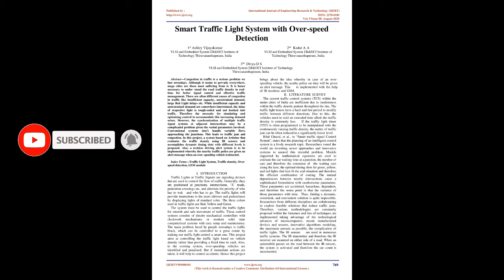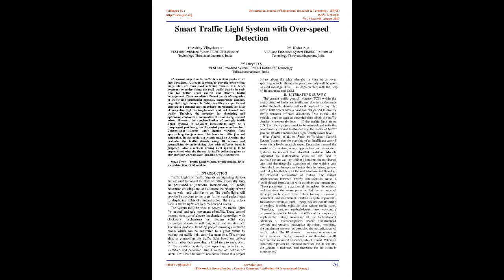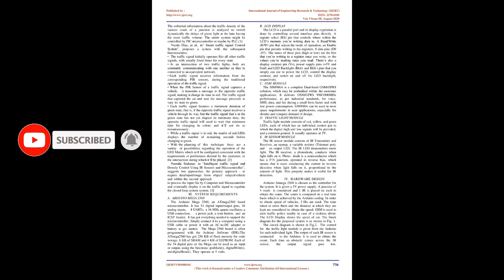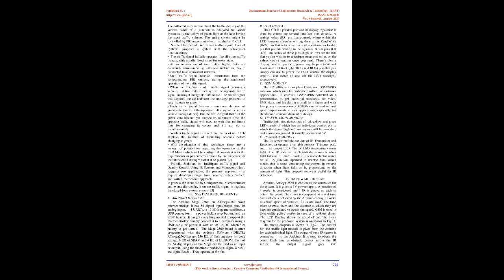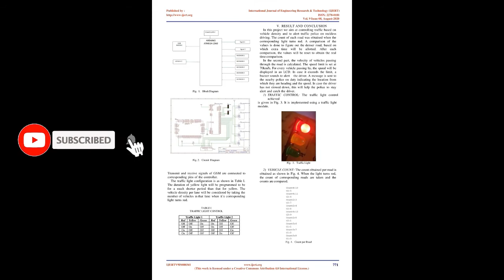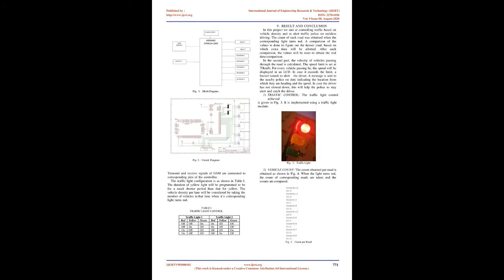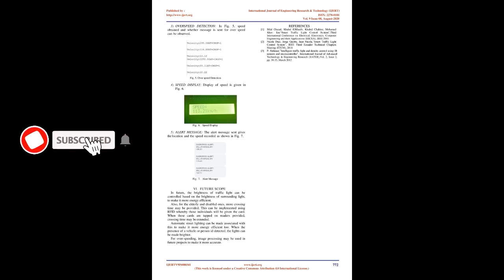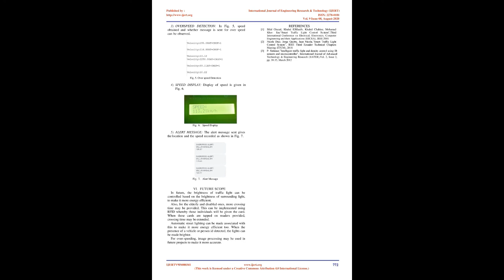Smart Traffic Light System with Over-speed Detection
Ashley Vijayakumar , Kadar A A , Divya D S

Congestion in traffic is a serious problem we face nowadays. Although it seems to pervade everywhere, mega cities are those most suffering from it. It is hence necessary to under- stand the road traffic density in real- time for better signal control and effective traffic management. There are often different causes of congestion in traffic like insufficient capacity, unrestrained demand, large Red Light delays etc. While insufficient capacity and unrestrained demand are somewhere interrelated, the delay of respective light is tough-coded and not hooked into traffic. Therefore the necessity for simulating and optimizing control to accommodate this increasing demand arises. However, the synchronization of multiple traffic signal systems at adjacent intersections may be a complicated problem given the varied parameters involved. Conventional systems dont handle variable flows approaching the junctions. This leads to traffic jam and congestion. In this project, a system based on Arduino that evaluates the traffic density using IR sensors and accomplishes dynamic timing slots with different levels is proposed. Also, a reckless driving alert system is to be implemented whereby the nearby traffic police are given an alert message when an over- speeding vehicle isdetected.